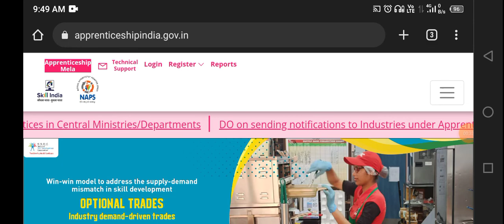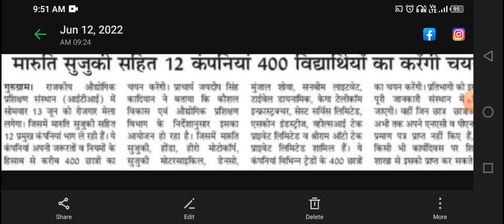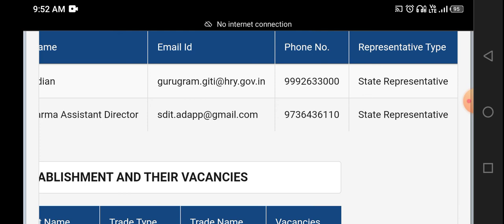Maruti Suzuki Campus placement 2022 ITI All Trade Aprantship mela 2022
Maruti Suzuki Campus placement 2022 ITI All Trade
Aprantship mela 2022

Guru gram iti campus placement
Honda car campus placement 2022
Suzuki motorcycle campus placement 2022
tata motors campus placement 2022
Indian railways apprenticeship
railway apprenticeship cut off
Indian Navy Apprenticeship bharti 2022